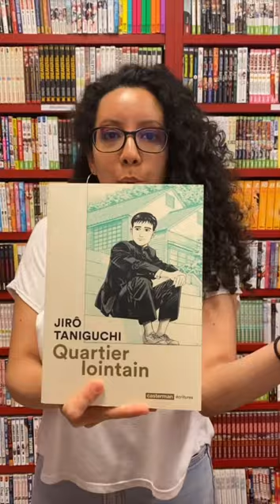Focus sur Jiro Taniguchi ! Manga Lyon Rendez-vous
Un début de mois d'août calme en terme de nouveautés, c'est pourquoi nous axons notre chronique hebdomadaire sur de grands mangakas japonais ! Après Naoki Urasawa la semaine dernière, nous nous attachons à Jiro Taniguchi, dessinateur ou scénariste voire les deux sur certains ouvrages. Une œuvre tout aussi diverse que nombreuse qui ne laisse pas indifférent. Vous aimez l'alpinisme ? Lisez Le Sommet des Dieux. Le Far West ? Voici pour vous, Seton dans lequel un naturaliste poursuit des loups qui s'en prennent à du bétail.
Si vous préférez des histoires du quotidien, ce qu'on appelle des "tranches-de-vie" avec du fantastique ? Suivez Quartier Lointain dans lequel le protagoniste se retrouve projeté dans son adolescence. Plus réaliste ? Le Journal de mon père, Elle s'appelait Tomoji ou Les Années Douces.
Sur la gastronomie : Le Gourmet Solitaire.
Vous êtes plutôt polar ? Trouble is my business est fait pour vous !
Enfin, notez aussi sa collaboration avec Moebius qui a donné Icare !

À la semaine prochaine pour une nouvelle vidéo !